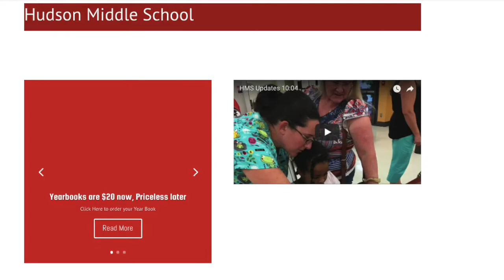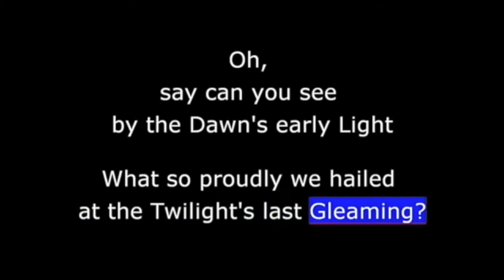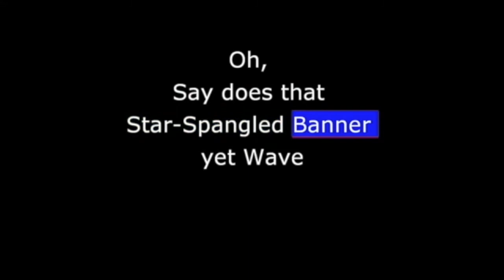HMS Updates 10:11